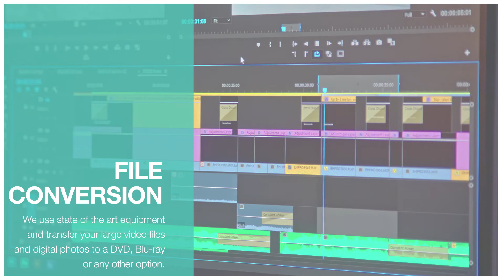Audio Cassette to Digital Conversion Services Promo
Preserve precious audio recordings of voices from the past. Listen to your favorite old records and cassettes again on your CD or MP3 player. Our top-of-the-line audio hardware and software, plus our in-house audio expertise, enable us to create high-quality digital reproductions of your original recordings. Once we have a digital file, we can improve the original sound quality and restore damaged or degraded audio.

The Montage Maven is a video production company based in Purchase, Westchester County, NY, specializing in creative photo montages made for all of life’s important events. From Bar/Bat Mitzvahs to weddings to anniversaries, our creative team is dedicated to providing an entertaining, personalized video for the focal point of your party. Beyond sharing great memories, our montages captivate large audiences through techniques such as dynamic photo movement and 2D animation.